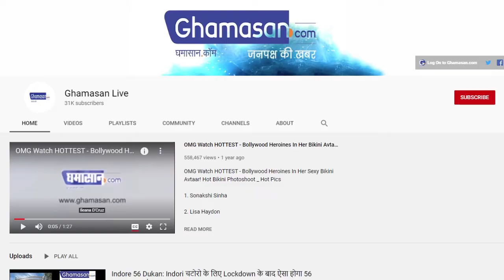देश में तेजी से घट रहा कोरोना का ग्राफ, 24 घंटे में सामने आए 20 हजार नए केस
तीसरी लहर की आशंका के बीच नए मामलों में कमी जारी है

24 घंटे में देश में 20 हजार 799 नए मामले पाए गए

नई दिल्ली: देश में कोरोना वायरस संक्रमण की तीसरी लहर की आशंका के बीच नए मामलों में कमी जारी है. केंद्रीय स्वास्थ्य मंत्रालय के अनुसार, बीते 24 घंटे में देश में 20 हजार 799 नए मामले पाए गए तो वहीं 180 लोग जिन्दगी से जंग हार गए. मंत्रालय के अनुसार इस समयावधि में देश में 26 हजार 718 लोग रिकवर होकर घर लौट गए. मंत्रालय के अनुसार देश में फिलहाल 2 लाख 64 हजार 458 लोगों का इलाज चल रहा है, जबकि 3 करोड़ 31 लाख 21 हजार 247 लोग ठीक होकर अपने घरों को लौट चुके हैं. हालांकि अब तक 4 लाख 48 हजार 997 लोगों की कोविड से मौत हो चुकी है.